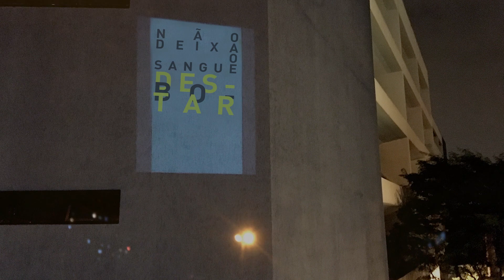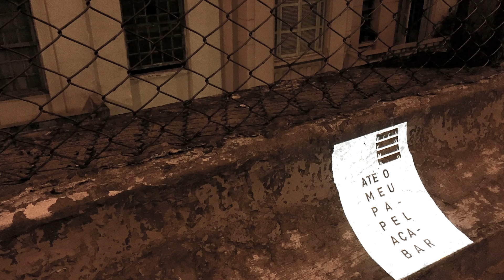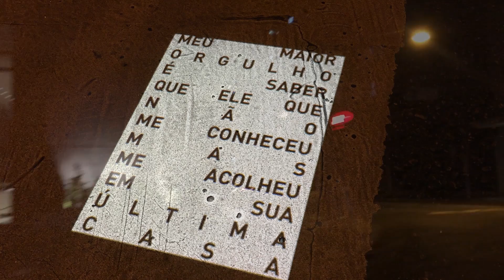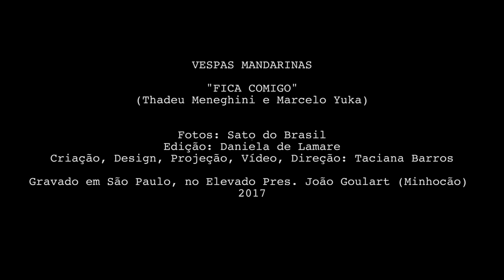Vespas Mandarinas - Fica Comigo (Videoclipe)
Video da faixa "Fica Comigo", do álbum "Daqui Pro Futuro"
Composição: Marcelo Yuka / Thadeu Meneghini
Fotos: Sato do Brasil
Edição: Daniel de Lamare
Criação, Design, Projeção, Vídeo, Direção: Taciana Barros

Gravado em São Paulo no Elevado Presidente João Goulart (Minhocão), 2017